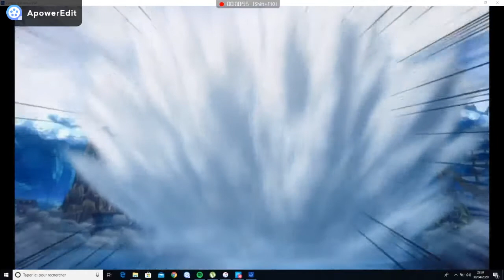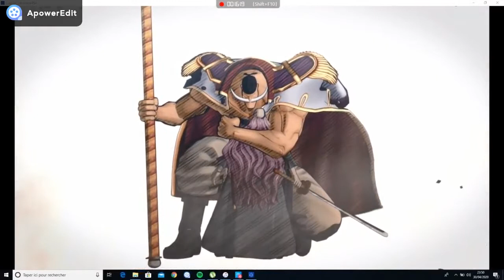one piece burning blood let's play episode 1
Le début d'un let's play sur one piece